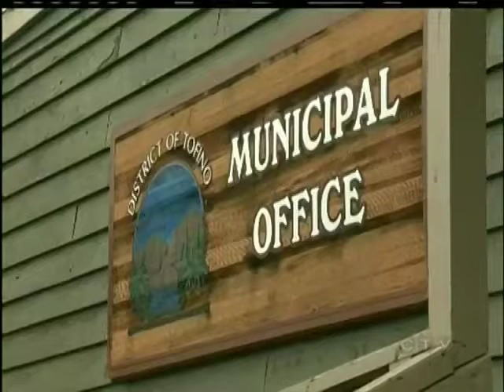New Tofino mayor acclaimed